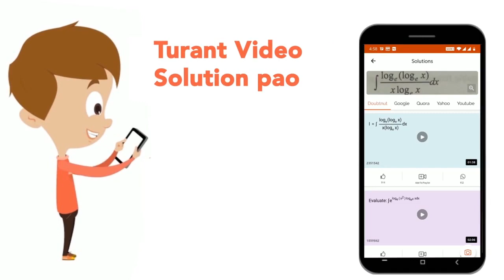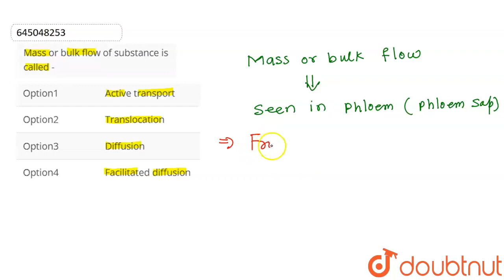Mass or bulk flow of substance is called - | CLASS 12 | TRANSPORT IN PLANTS | BIOLOGY | Doubtn...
Mass or bulk flow of substance is called -
Class: 12
Subject: BIOLOGY
Chapter: TRANSPORT IN PLANTS
Board:NEET

👉 Have Any Query? Ask Us.